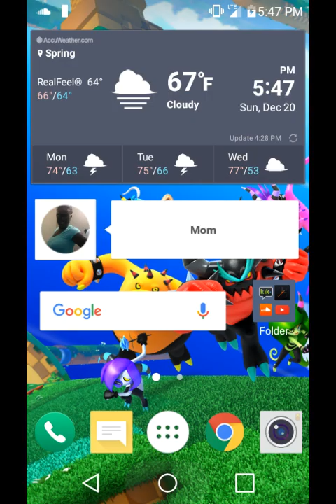Sonic dash/youtube update in neworleans